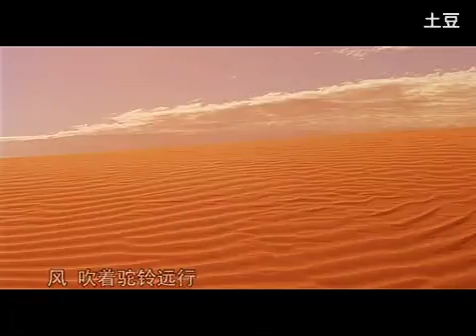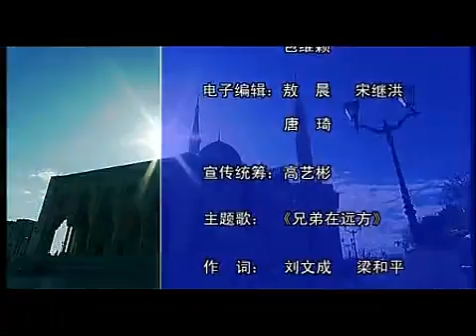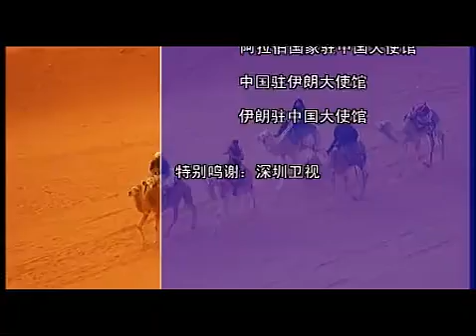兄弟在远方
此曲为2012年阳光卫视与哈尔滨卫视联合录制之大型纪录片《兄弟》之主题曲。